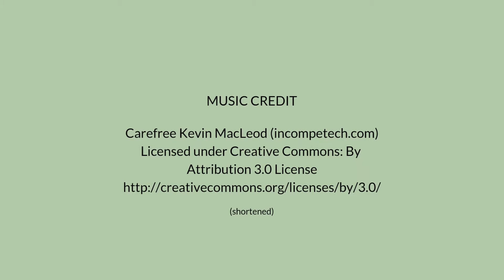Gluten Free Angel Food Cake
Gluten Free Angel Food Cake is light, fluffy, and just sweet enough – a great base for a whipped topping and lots of fresh berries!